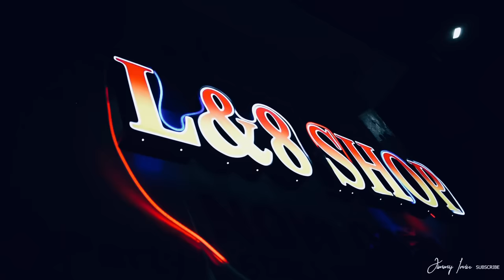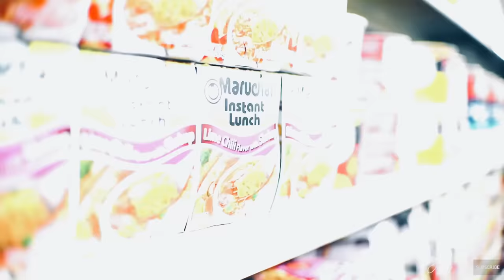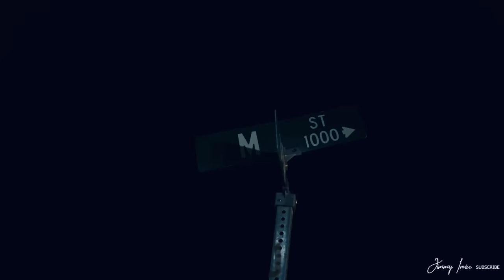RunItUp Jaybo - Let's Turn It Up (Exclusive Music Video) Dir.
Bakersfield native RunItUp Jaybo lets off on “Let's Turn It Up”, directed by Jimmy Irvin! He details ain’t nobody scoring as heavy as he is in the 661. In between rapping about the rules of the streets, RunItUp Jaybo plugs his accomplishments and credibility. “Let’s Turn It Up” cements RunItUpJaybo as a force to be reckoned with!